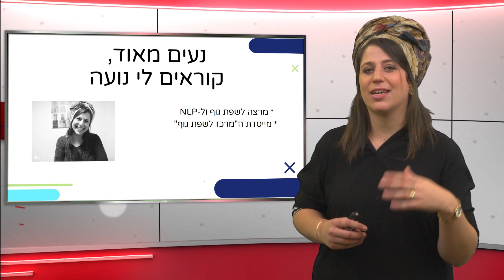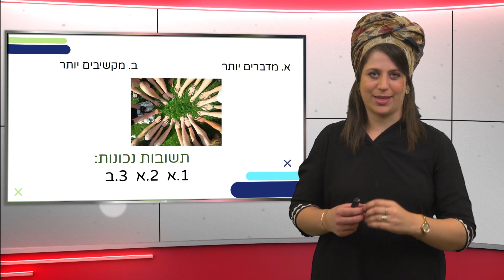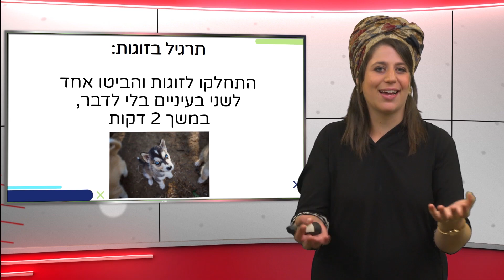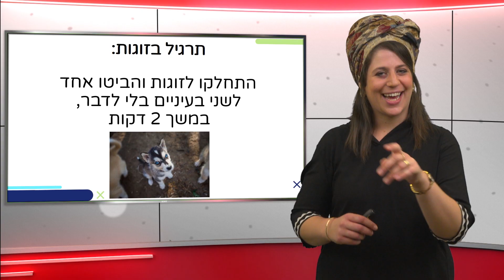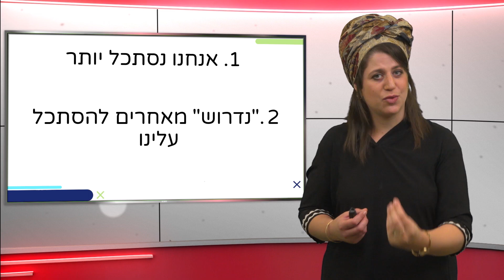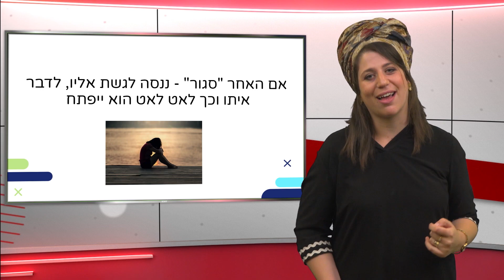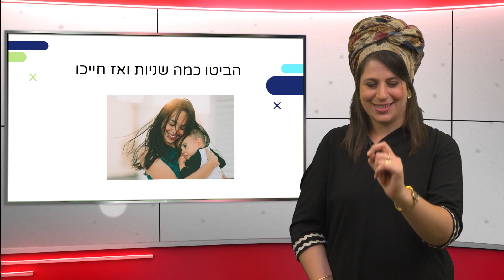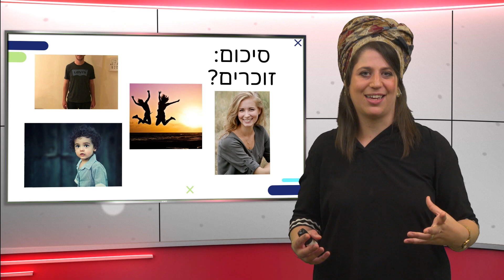שפת גוף ותקשורת בין אישית עם נועה לזרי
כיצד משפיע החיוך על סביבתנו? האם שפת הגוף שלנו משפיעה על הדרך שבה הסביבה מתייחסת אלינו? שידור המתאים לפתיחת שנת הלימודים להכרות עם כיתה חדשה או בית ספר חדש. בשידור נלמד על החשיבות של שפת הגוף והשפעתה על הסביבה. במהלך השידור ילמדו התלמידים לשפר את יחס הסביבה אליהם באמצעות פעולות פשוטות כמו חיוך ושפת גוף פתוחה.

בהנחיית נועה לזרי, מרצה לשפת גוף ו-NLP, מייסדת המרכז לשפת גוף. שודר לראשונה בספטמבר 2019.